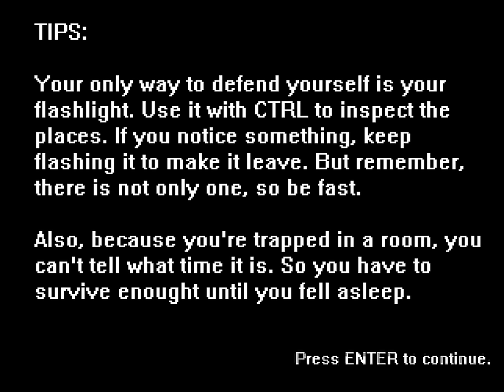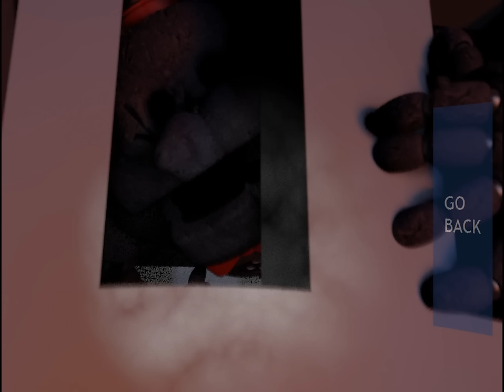Alone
Español.

English.